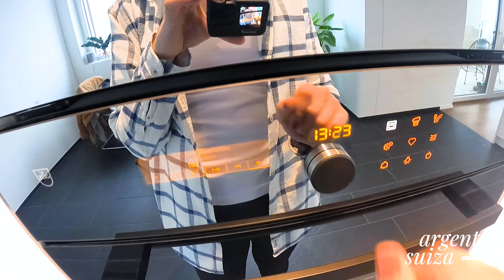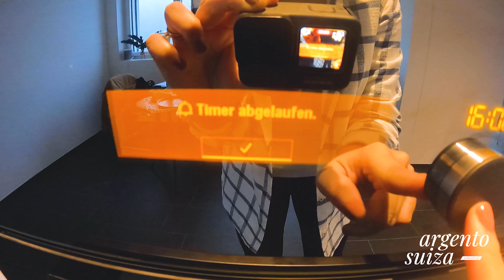🎄Suiza en Navidad 🇨🇭PANECILLOS SUIZOS de SAN NICOLAS🎅Receta ORIGINAL (Grittibänz)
Los suizos son especialistas en la Navidad 🎄 y para reavivar un poco el espíritu después de un año muy complicado, les traigo esta receta tradicional y original de Betty Bossi🇨🇭, una reconocida cocinera suiza para que todos, no importa donde estemos, podamos incorporar y llevar alegría a nuestros seres queridos.

🎅 Son típicos en la época de Adviento y se comen especialmente el 6 de Diciembre con la llegada de San Nicolás (SamiChlaus).

Es ideal para hacer en familia y con los más chiquitos!

¿Listos para hacer estos panecillos navideños?

Ingredientes:

- 500 g de harina
- 60 g  de manteca
- 3 cucharadas de azúcar
1,5 cucharaditas de sal
- Medio cuadradillo de levadura (20 g)
- 300 ml de leche
- 1 huevo
- Frutos secos para decorar.

Si te gustó el video y me querés ayudar a que el canal crezca, te invito
💛 a compartir
💙 y a darle like.